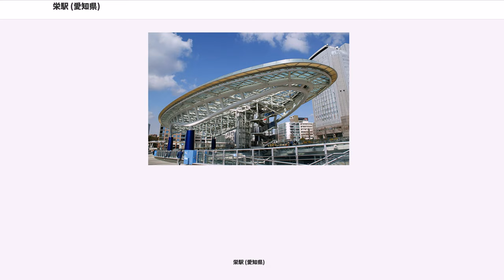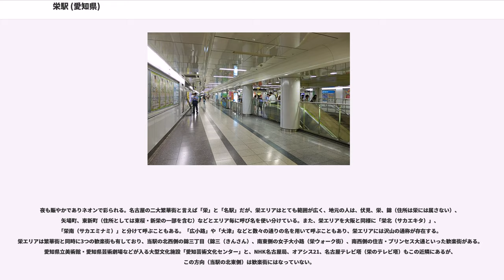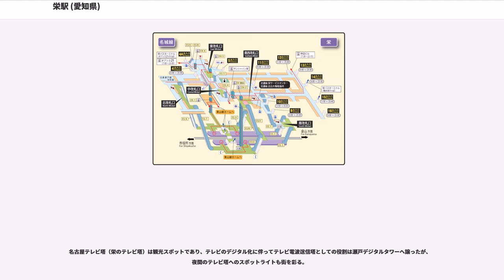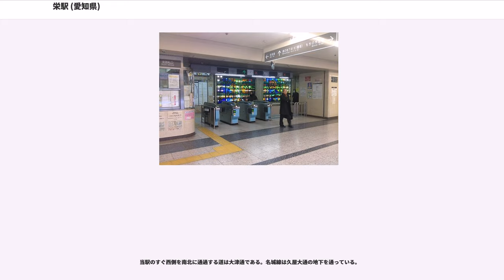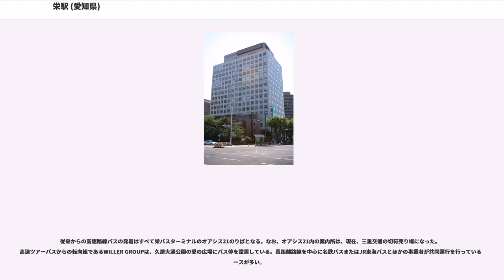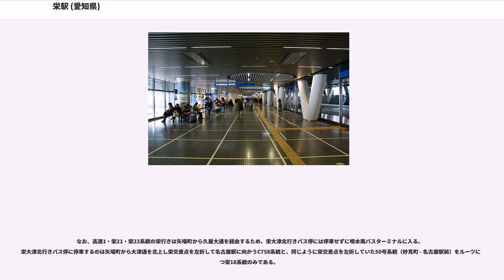栄駅 (愛知県)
栄駅（さかええき）は、愛知県名古屋市中区栄3丁目にある、名古屋市営地下鉄の駅である。

名古屋市の中心部栄に位置し、名古屋市営地下鉄においても要となる駅である。名城線北部駅務区栄管区駅が管轄する駅であり、栄駅から大曽根駅までの各駅（久屋大通駅を除く）及び上飯田駅を管理している。

東山線と名城線が乗り入れる。東山線にはH10、名城線にはM05の駅番号が付与されている。また名古屋鉄道（名鉄）瀬戸線の栄町駅と乗り換えが可能であり、地下鉄久屋大通駅とも地下街などで連絡している。

地下駅。東山線は島式ホーム1面2線、名城線は相対式ホーム2面2線である。（なお、行先記述は、駅の案内表示に合わせている）

ホーム中央付近の柱両側に広告用の液晶モニターが設置され、動画広告や文字ニュースが流れている。他の地下鉄ホームでの実験と異なり、音声も流されている。また、高畑方面の東側壁面にスクリーンが設置され、プロジェクターを利用した同様の動画広告が放映されている。

2007年4月に、上下線の線路を分ける柱の間（ホーム中央付近）に2本の棒をわたし、そこに広告用のスクリーンが取り付けられた。プロジェクターを使って東山線と同様の動画広告を放映している。

栄駅は建設当初から乗換駅となる構想があり、それを前提に設計されたため、非常に簡単に乗り換えができる。

朝のラッシュ時間帯は千種駅から名古屋駅にかけて発車が遅れることが多く、栄駅でも、停車中の列車に後続列車が追いついて手前で停止することがしばしばある。

終電近くになると東山線と名城線との相互接続を行うため、当駅で数分程度停車する列車がある。本山駅においても同じ理由により一部列車にみられる。

東山線ホームは古い構造であるため、天井が低く、やや圧迫感がある。また、利用者が非常に多いにもかかわらず島式1面の狭隘なホームであるため、曜日・時間帯を問わず全般的に混雑している。

周辺に広大な地下街が広がり商業施設が密集しているため、コンコースから地上へのエレベーターの設置が難しいのが、構造上の難点として挙げられる。3番ホームと1・2番ホームを行き来できるものはあるが、4番ホームから東山線にエレベーターを利用して乗り換える場合は、いったん南西改札口の柵を駅員に開けてもらい、段差解消用の簡易エレベーターで地下街に出て、東改札口から再入場しなければならない。地上へのエレベーターは8番出入口のサンシャイン栄か中日ビル、もしくはオアシス21のいずれかを利用することとなる。（ただし後者2つは早朝・深夜帯の利用制限あり）

栄駅名城線ホームに進入する列車は警笛の吹鳴が義務付けられている（東山線、名城線ホーム共に駅手前に標識があるが、東山線はホーム柵が設置されているため、基本的に警笛を鳴らさない）。

1965年10月15日の名城線開通から1966年2月1日の料金（運賃）改定までの3か月半、東山線20円・名城線10円（いずれも大人）の乗切制であったため、両線間に連絡改札口が設置されていた。

1957年に東山線が当駅まで開業してから1960年に池下駅へ延伸されるまで、本線を暫定的に検車区として使用していた。その名残で池下・藤が丘側のトンネルは若干幅が広くなっている。

名城線の駅の中では最も多く、東山線の駅の中では名古屋駅に次いで2番目に多い。ただし上記の数値に乗り換え人員は含まない。

また、当駅の乗換駅である名鉄栄町駅を含めた一日平均乗降客数は、2008年度が237,394人、2010年度が239,015人である。

栄（サカエ）は名古屋市最大の繁華街である。100メートル道路（久屋大通）に沿って矢場町から栄駅を抜け外堀通までは都市公園（久屋大通公園）となっており広域に及ぶ。公園内には名古屋テレビ塔もあり、各種イベントが盛んに行われている。

栄駅付近の広小路通（愛知県道60号名古屋長久手線）の地下（東山線栄駅は錦通の地下に位置する。）、オアシス21の地下（吹き抜け構造）、栄駅からテレビ塔周辺までの久屋大通公園地下など、栄には広大な地下街が広がる。
松坂屋、丸栄、三越といった名古屋の3Mとも呼ばれる百貨店（名古屋駅にある名鉄百貨店を加えて4Mともいう）が揃い、矢場町方面にか...